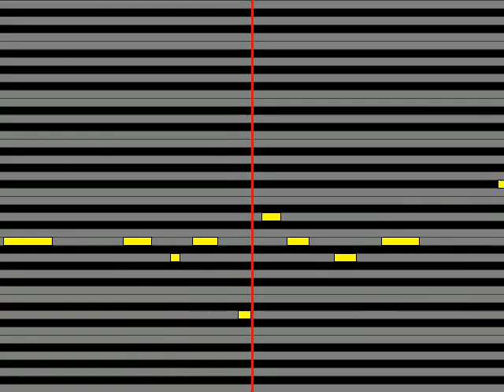【ガイドメロディ】 SOPHIA ミサイル